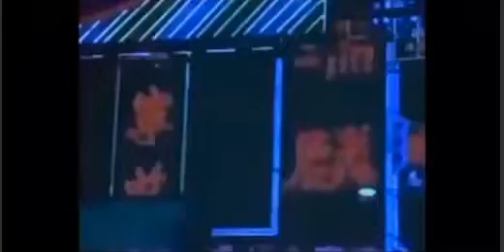Pierre Bourne- Palm Angel/shoulderpads edit